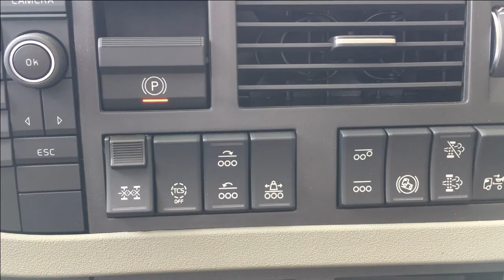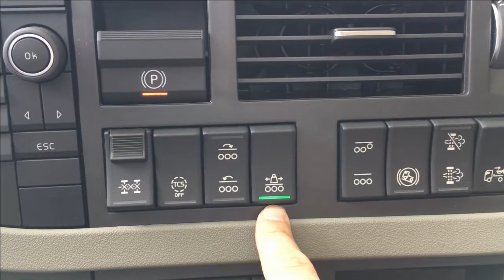【T!P】 10x4 카고 축 스위치 사용법